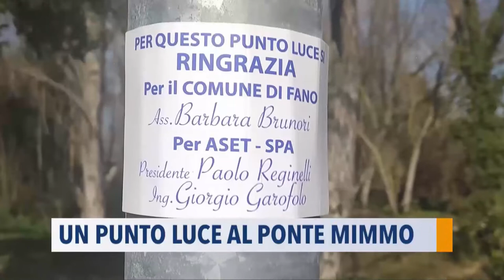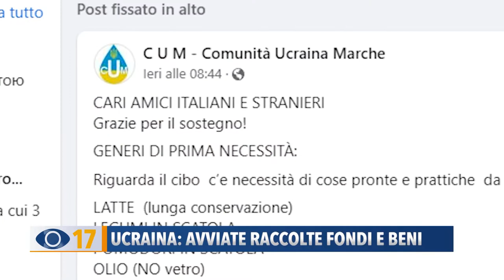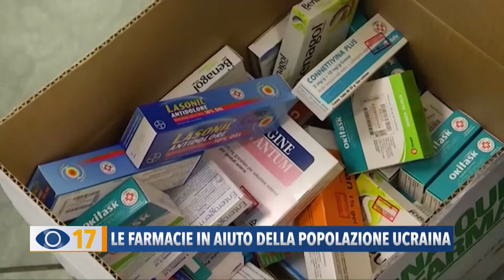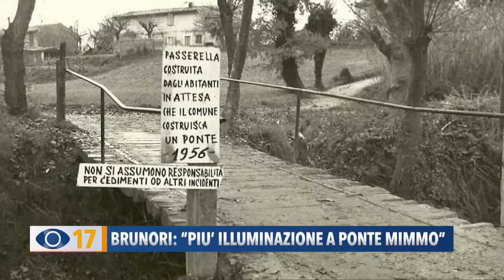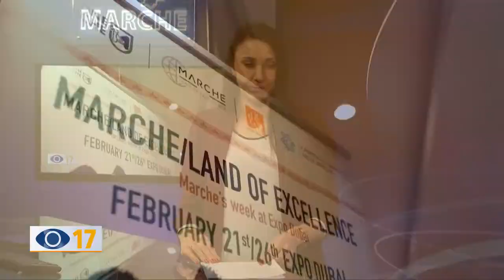Occhio alla Notizia 28 febbraio 2022